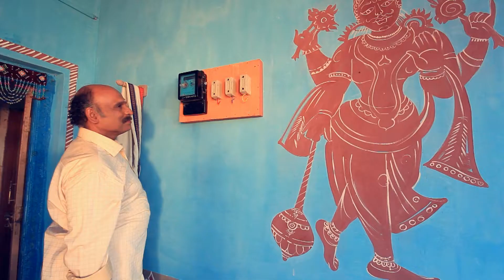Best trending KSB Ad